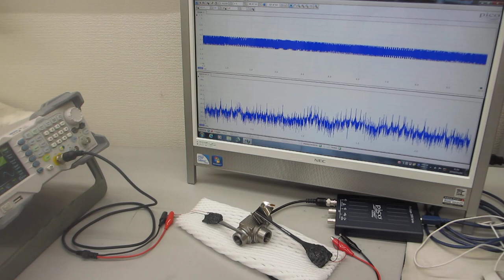超音波プローブ実験ーー超音波の圧電素子を調整する技術ーー（超音波システム研究所）